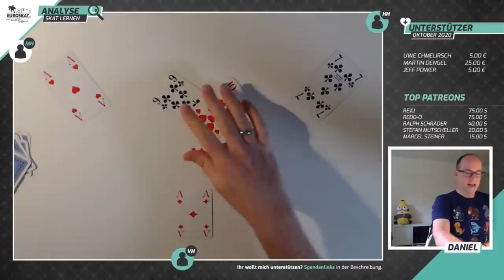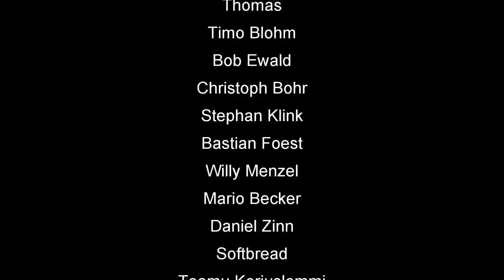Skat Rätsel Forum #77: Endspiel mit Schuss (mit Untertiteln / with English subtitles)